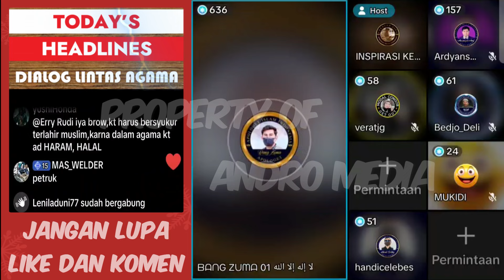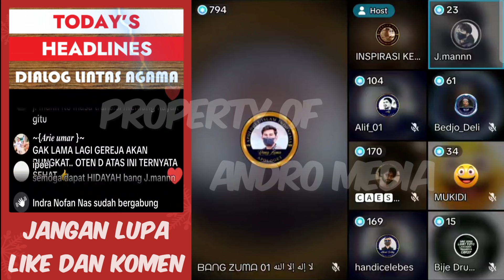Bang Bije : Aku Digereja Hanya Tubuhku Tapi Pikiranku Tidak Kesana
Aku masih ke gereja karena aku pengiring musik di gereja karena aku sarjana musik

Sumber : APII